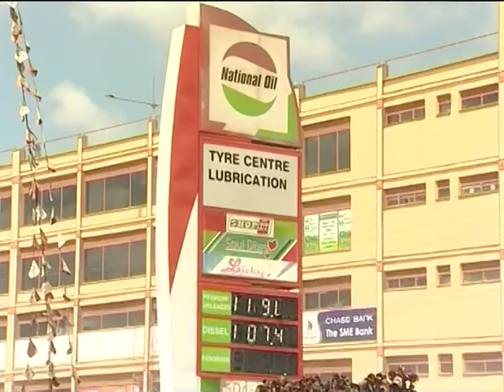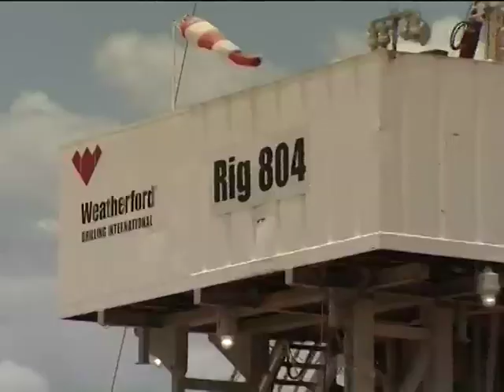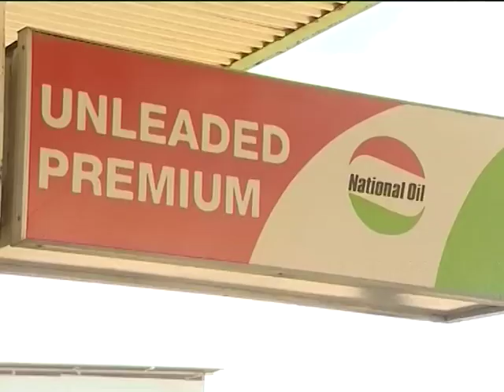Pacesetter: Summaya Hassan on Oil and Gas in Kenya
Since the discovery of oil and gas in Kenya in April last year, there has been growing interest to invest by both the local and international firms. I caught up with Summaya Hassan-Athmani, Chief Executive Officer National Oil Corporation of Kenya for insights on this budding industry.